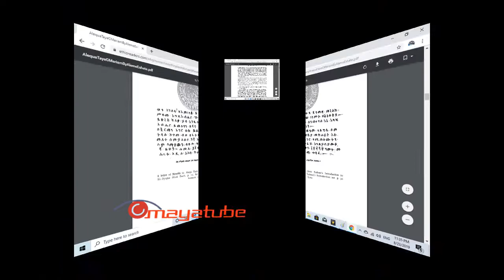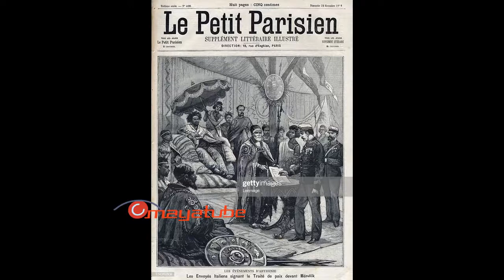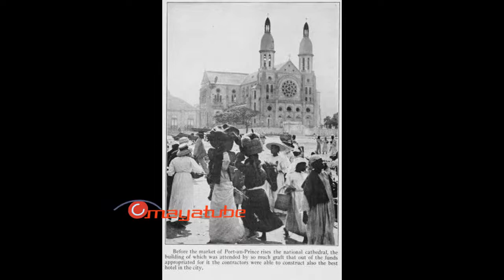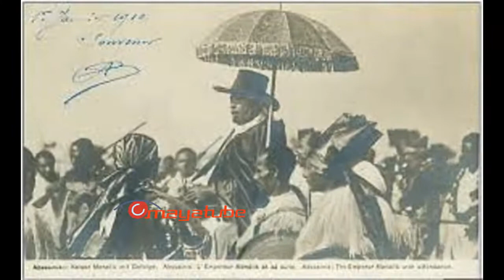Emperor Minelik II Legacy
The Story is told about the King of Ethiopia , Called Emperor Minilek II . The King has made history not only to Ethiopians but for black People everywehre by defeating the White Colonial